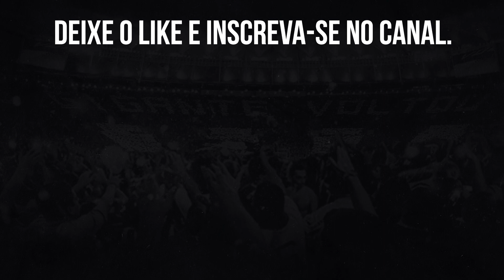⚠️OPA, NUNCA FUI XINGADO DESSE JEITO NA MINHA VIDA TODA